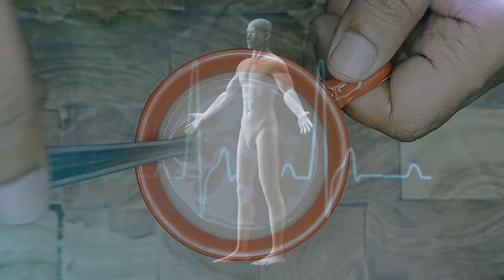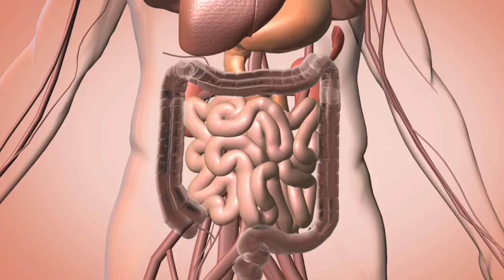୧ ଚାମଚ ଚା ରେ ମିଶେଇ ପିଅନ୍ତୁ, ଚର୍ବି କମିବ | Natural Weight Loss Remedy: Easy Tips for Healthy Fat Loss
In this video, I’ll share how adding fennel seeds to your tea can support weight loss. If you're looking to shed pounds quickly, this simple yet effective remedy can complement your weight loss program. When combined with regular exercise, a balanced diet, and healthy lifestyle habits, fennel seeds can make a big difference. Watch till the end to learn how this natural remedy works and how you can easily incorporate it into your daily routine for faster results.

Welcome to Janiba Katha ! I am a fitness enthusiast and naturopathy expert from India. Fitness doesn't necessarily mean making bulky muscles. To me, it is to stay healthy and feel good about our bodies. I am not the fittest person, but I try to stay on track and constantly learn new things on the way.

On this channel, you can expect lesser known health tips, popular product reviews, quick healthy recipes, workout tips, motivational videos, workout videos and more!